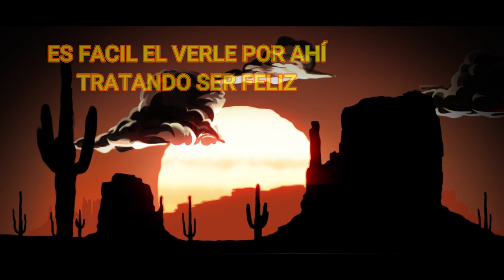COYOTE RANCHERO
COYOTE RANCHERO SUBTITULADA EN PARTE AL CASTELLANO